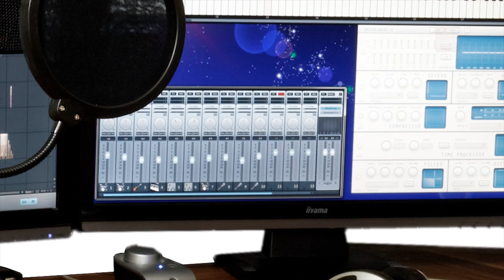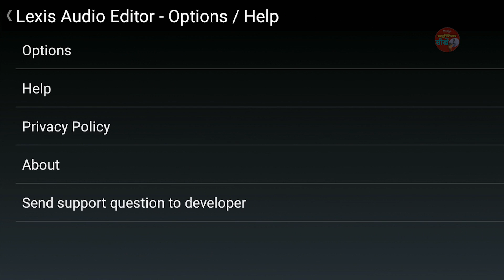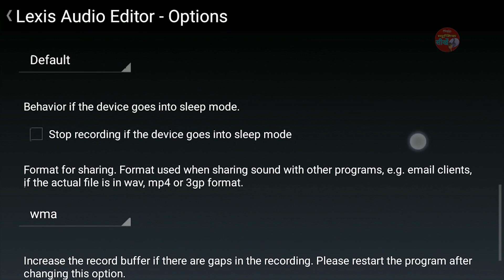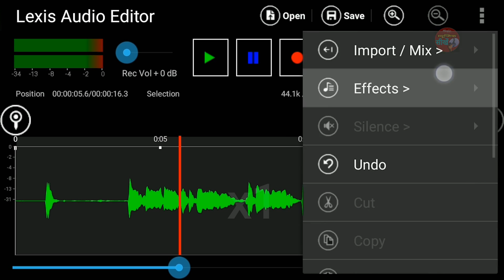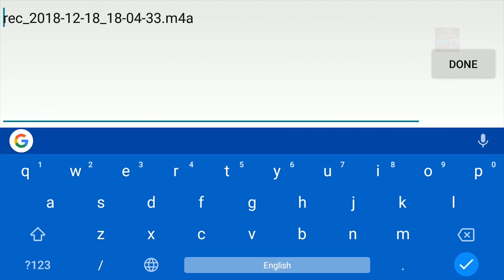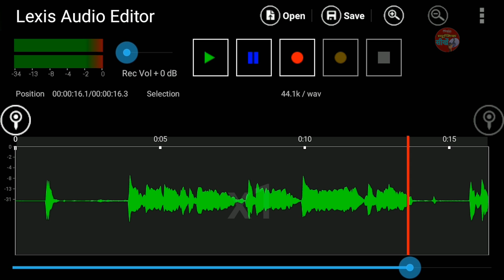मोबाइल से बनाएं स्टूडियो जैसी आवाज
क्या आप जानते हैं कि आप अपने स्मार्टफोन से अच्छी क्वालिटी की ऑडियो को रिकॉर्ड कर सकते हैं जिस प्रकार से स्टूडियो में हम रिकॉर्डिंग करते हैं उसी तरह से हम अपने स्मार्टफोन से रिकॉर्डिंग कर सकते हैं और अच्छी क्वालिटी के वॉइस को बना सकते हैं ।